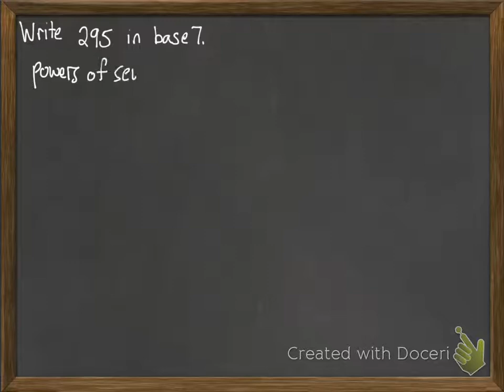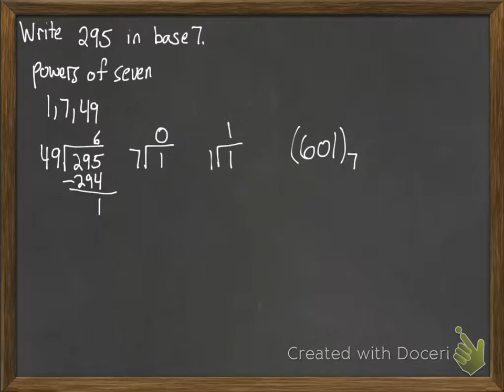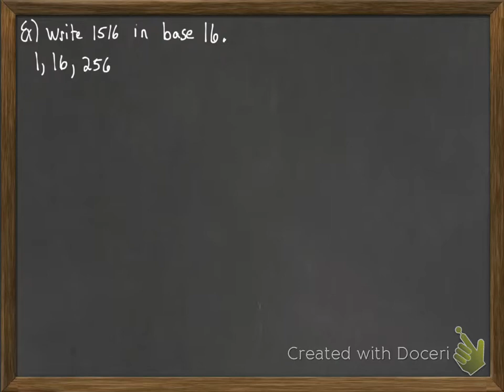Converting Decimal to Base n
Here we look at how to convert from decimals to some other base.